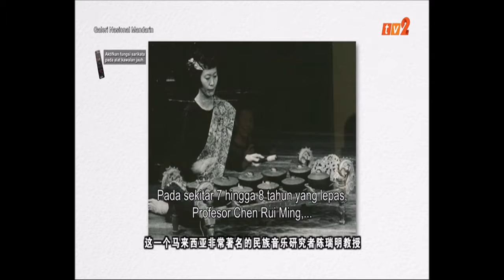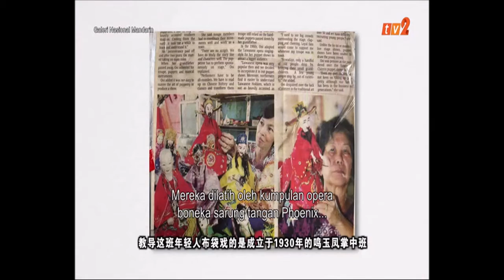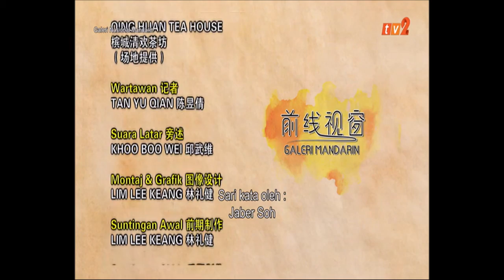31 MAC 2021 – GALERI MANDARIN